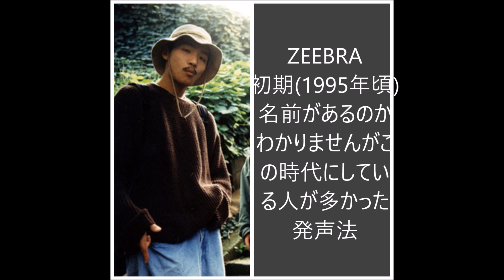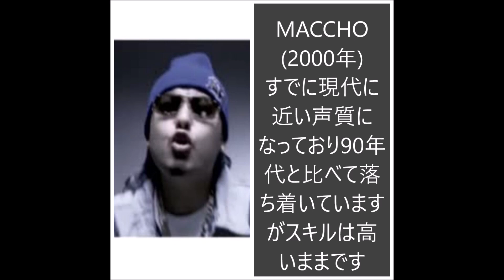日本人ラッパーのフロウの変化をまとめてみたPart1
昔と今でフロウが大きく変わっているラッパーが多いと感じたのでまとめてみました
何作か投稿するつもりです
主観なので至らないところもあるかと思いますがよろしくお願いします

今回まとめたラッパーは以下
1.ZEEBRA(2010年以降はZeebraでした)
2.K DUB SHINE
3.DJ OASIS
4.MACCHO
5.BOSS THE MC